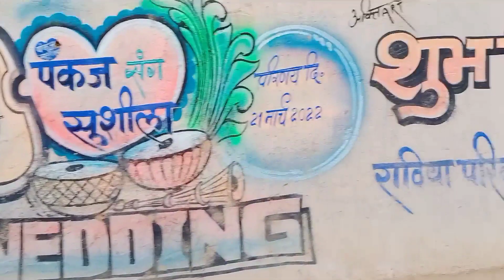Machhali Bazar Kudekela ! कुड़ेकेला बाजार ! Chhattisgarh Local Market Raigarh District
Ye Sab Equipment Use Karta hun Mai Apna Video Banane Ke Liye :-

Mobile -
Mic -
Tripod For Mobile
Tripod Mic Mount

Love From CHHATTISHGARH ke Chhote se GAON se!!!❤️